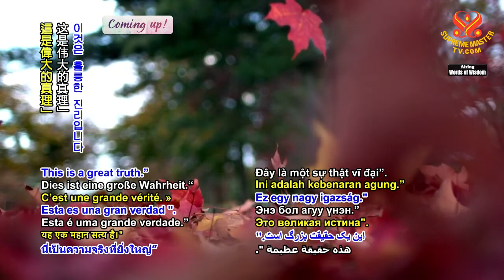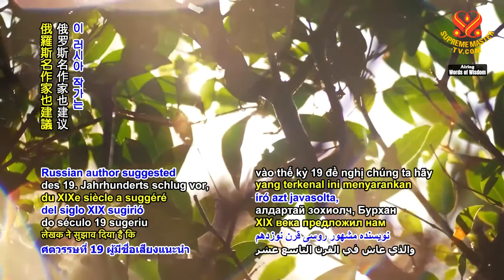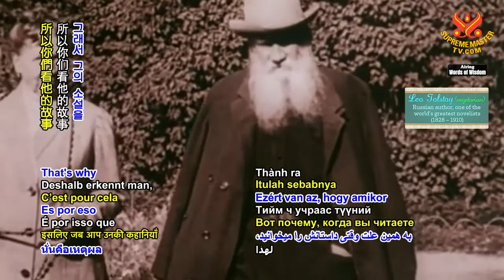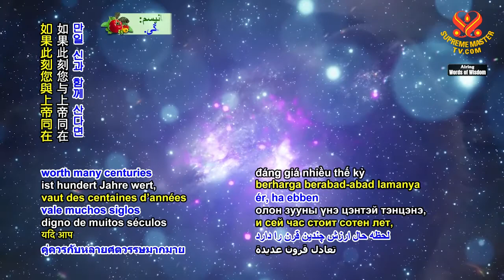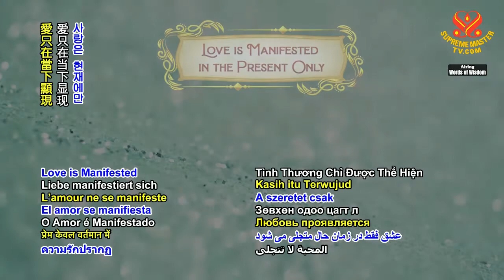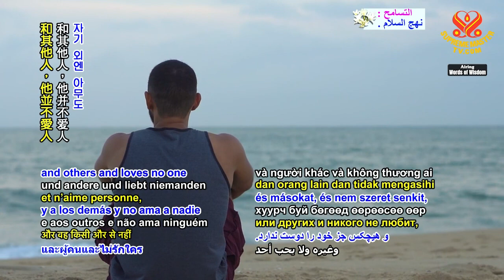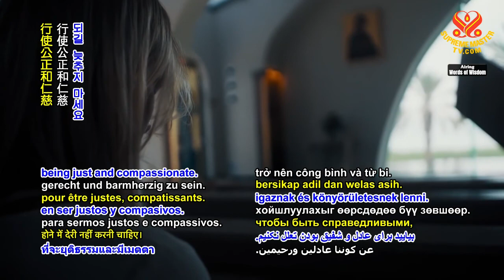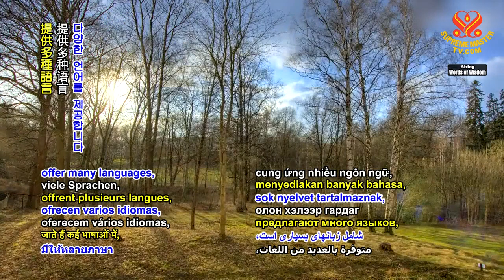1414 WOW Selections from The Pathway of Life by Leo Tolstoy Vol2 p2o2 6m